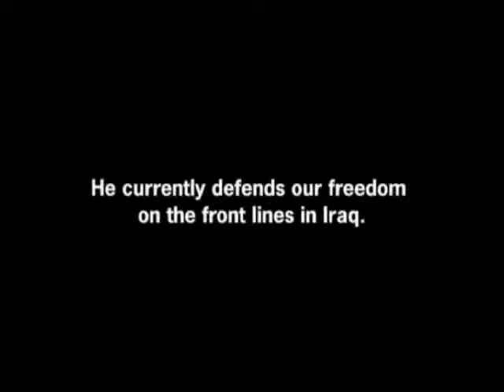HNS MMA CLASSICS #6